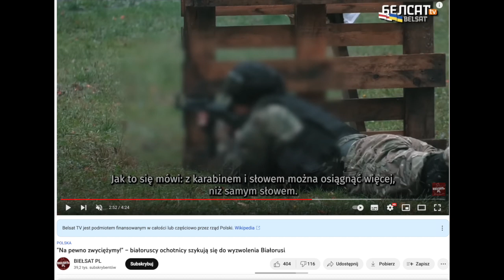604. Białoruska opozycja szkoli na terytorium Polski grupy dywersyjne?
Źródła:
Podkast Geopolityczny Odc. 604 @SykulskiLeszek